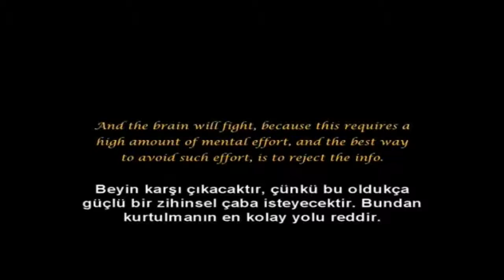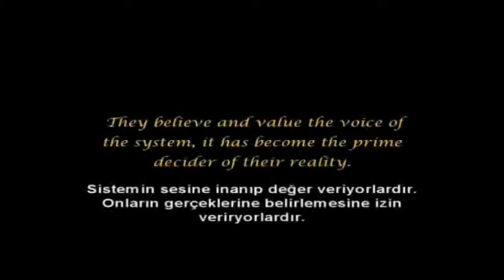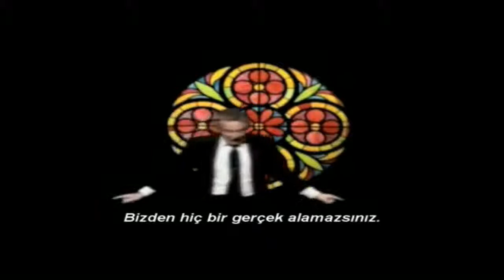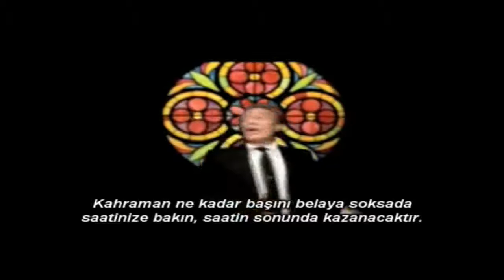İnsanlar Sizi Neden Reddederler ?